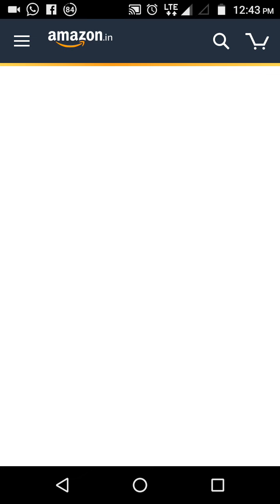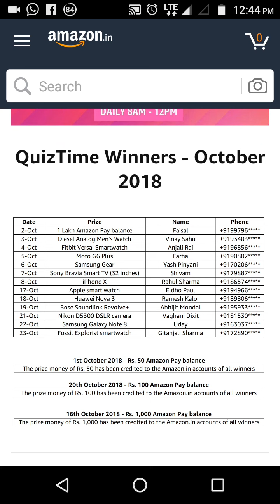Amazon Festive Riddles Quiz Answers 29-October-2018 Win 6 Mnth Shopping Free ₹10,000 Per Mnth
Amazon Festive Riddles Answers 29 October:

Amazon Great Indian Festival Quiz Answers today win six months free shopping
1. What begins with T ends with T and has T in it?
Answer: A tea pot

2. What has a face and two hands but no arms or legs?
Answer: A clock

3. I turn everything but I do not move. What am I?
Answer: Mirror

4. I weigh nothing, but you can still see me. If you put me in a bucket, I make the bucket lighter. What am I?
Answer: A hole

5. I am black when you buy me, red when you use me and gray when you throw me away. What am I?
Answer: Charcoal